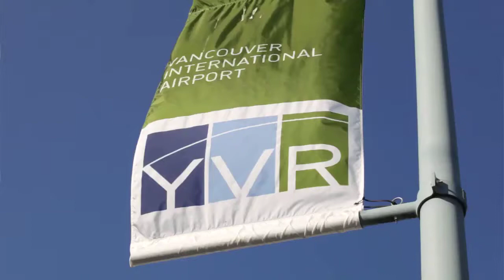Craig Richmond has arrived